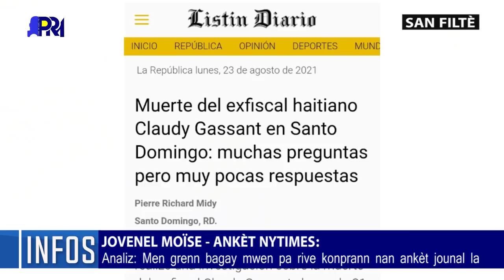Laurent Lamothe nan dosye asasina Jovenel Moise 😱😳🤔???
Merci de nous laisser un LIKE et de faire un COMMENTAIRE et surtout de PARTAGER cette vidéo. Je vous aussi invite à supporter notre travail en devenant membre de la chaîne :